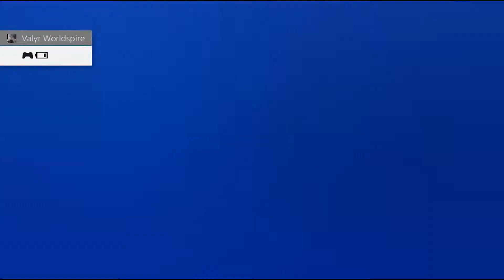Indie Arcade: River City Girls ~Episode 1~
F-Bomb And Arly Are Back for more torturous tag team turmoil!

~Now Playing River City Girls~